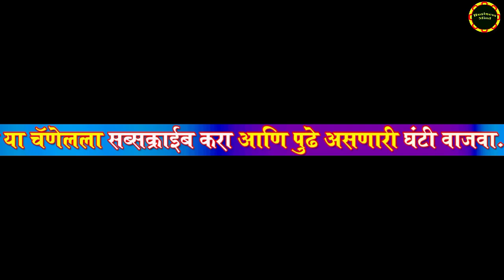कॉंग्रेसला मोठा धक्‍का ; 120 वरिष्ठ नेत्यांनी दिले राजीनामे.